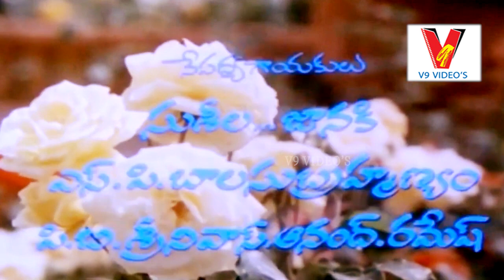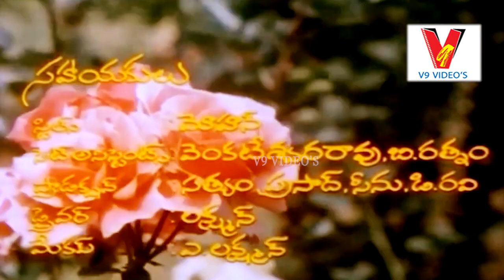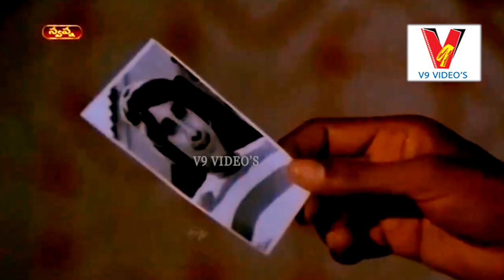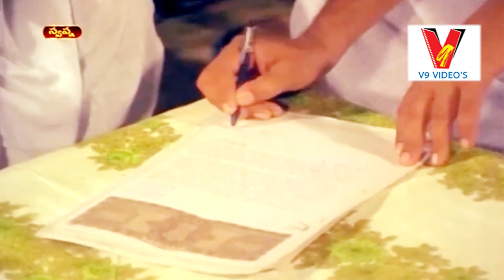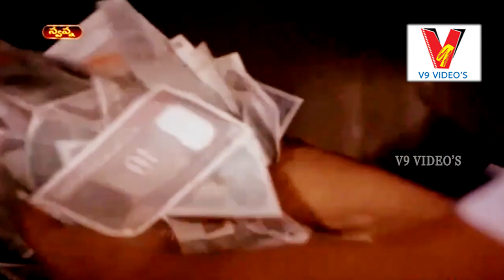SWAPNA | TELUGU FULL MOVIE | RAJA | RANJI | JAYA BABU | REENA | V9 VIDEOS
Watch And Enjoy Swapna Telugu Full Length Movie On V9 Videos

Starring Raja, Ranji, Jaya Babu, Swapna, Reena, Ragini among others

Director: Dasari Narayan Rao
Producer: G Jagadessh Chandra Prasad